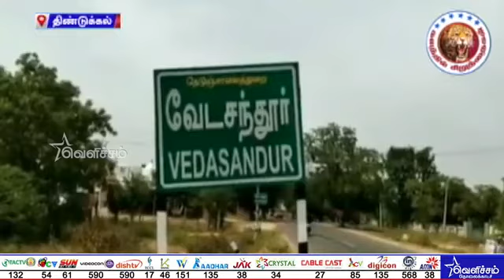உத்திரப்பிரதேசத்தில் தலித் பெண் கற்பழித்து கொலை செய்த குற்றவாளிகளுக்கு தூக்கு தண்டனை விதிக்க கோரி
ஆர்ப்பாட்டம் உத்திரப்பிரதேசத்தில் தலித் பெண்ணை கற்பழித்து கொலை செய்த குற்றவாளிகளுக்கு தூக்கு தண்டனை விதிக்கப்பட்ட வேண்டும் என

திண்டுக்கல் மேற்கு மாவட்டம்
வேடசந்தூர் வடமதுரை ஒன்றியங்கள் ஒருங்கிணைந்து
ஆர்ப்பாட்டம் வேடசந்தூரில் நடத்தினார்கள்

தலைமை தாங்கினார்கள்

வேடசந்தூர் கிழக்கு ஒன்றிய செயலாளர்
வெற்றிச்செல்வன்

வேடசந்தூர் மேற்கு ஒன்றிய செயலாளர்
ம.நாகராஜன்

வடமதுரை ஒன்றிய செயலாளர்
செம்மொழியன்

முன்னிலை வகித்தார்கள்

ஒட்டன்சத்திரம் ஒன்றிய செயலாளர்
மீனாட்சி

தமிழழகன்
மாவட்ட அமைப்பாளர்
விகஇபே

ஆதித்யா
மாவட்ட அமைப்பாளர்
தொவிமு

திருமாமணி
வடமதுரை ஒன்றிய நிர்வாகி

சங்கவளவன்
வடமதுரை ஒன்றிய துணை செயலாளர்

பொன்.ராஜா
ஒன்றிய பொருளாளர் மே
வேடசந்தூர்

தமிழ்ஈழன்
ஒன்றிய துணை செயலாளர்
வேடசந்தூர் மேற்கு

சிறப்பு அழைப்பாளராக

முத்தமிழன்
மாவட்ட செயற்குழு உறுப்பினர்

மா.வீரத்தமிழன்
மாவட்ட அமைப்பாளர்
காட்சி ஊடக மையம்

மோ.வீரவளவன்
மாவட்ட அமைப்பாளர்
தொண்டரணி

தென்னம்பட்டி முகாம் நிர்வாகிகள்

மற்றும்

திரளான விடுதலைச் சிறுத்தைகள் கட்சி தோழர்கள் பங்கேற்றார்கள்

காட்சி ஊடக மையம்
விடுதலைச் சிறுத்தைகள் கட்சி
திண்டுக்கல் மேற்கு மாவட்டம்